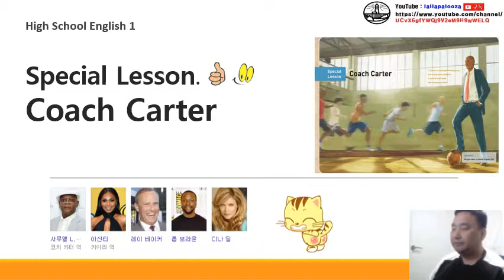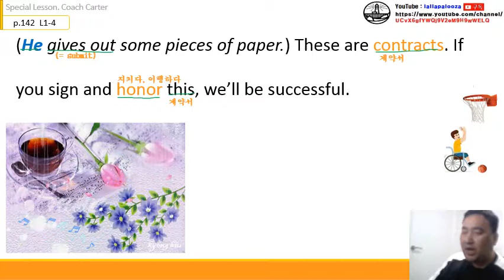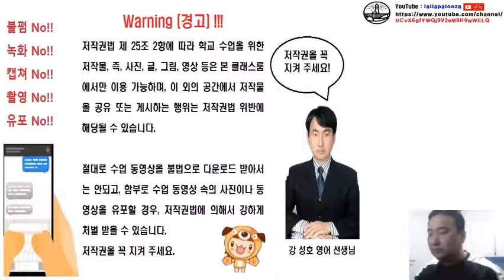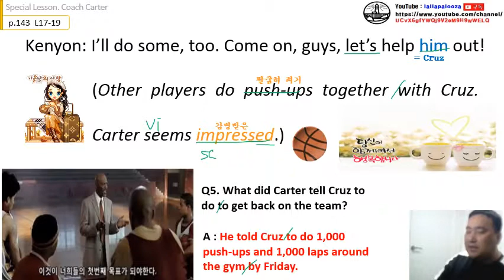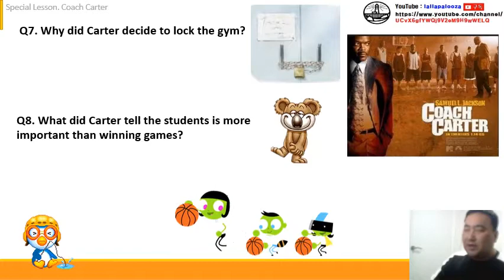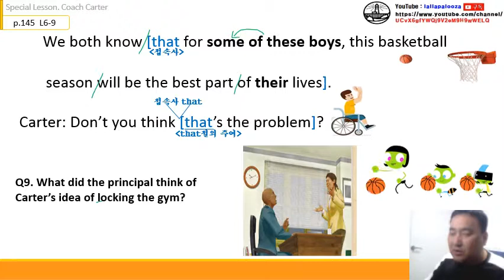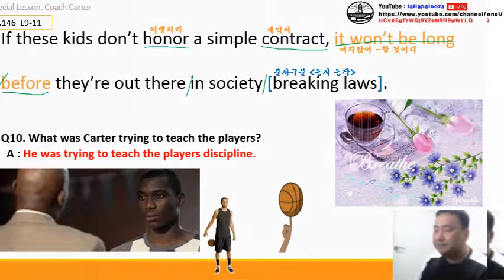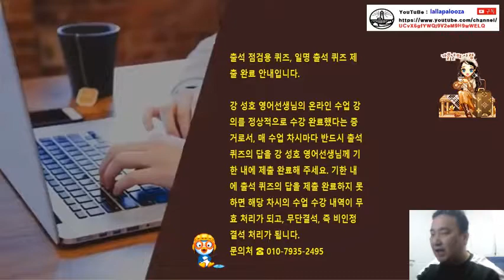[능률] 영어1 교과서 Special Lesson 수업 동영상(통파일)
[능률] 영어1 교과서 Special Lesson 수업 동영상(통파일)입니다. 구독! 좋아요! 해 주실거죠?^^